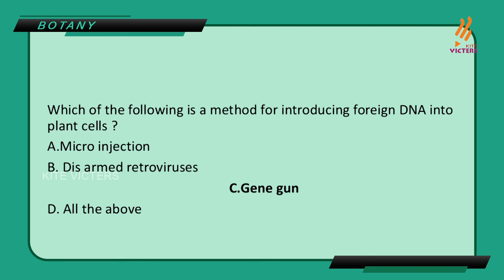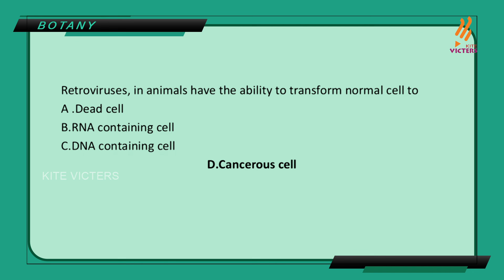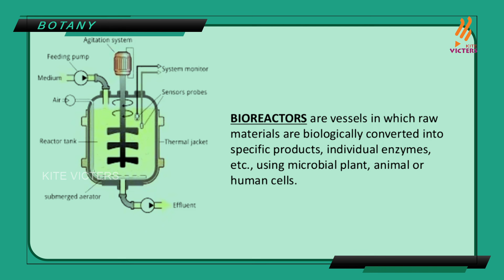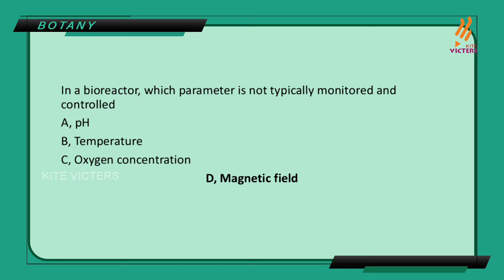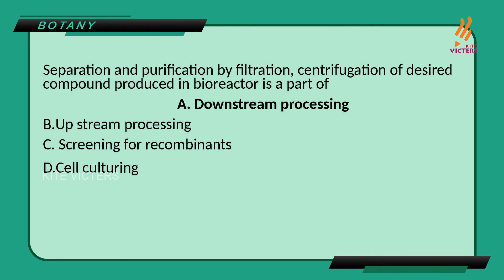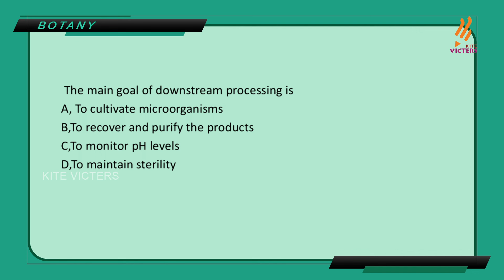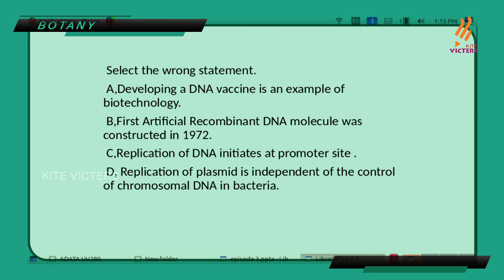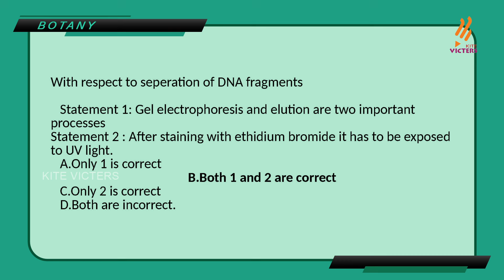Botany Bio Technology Principles and Processes part 3